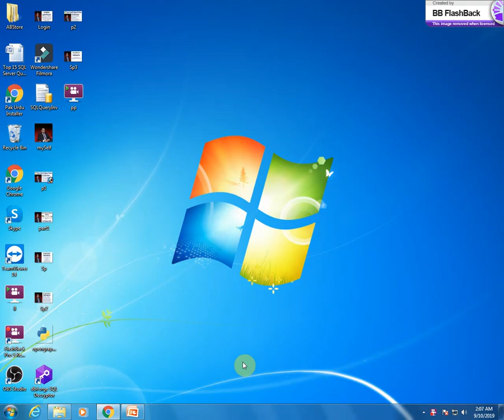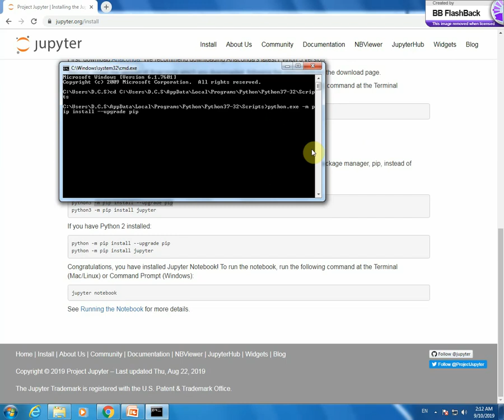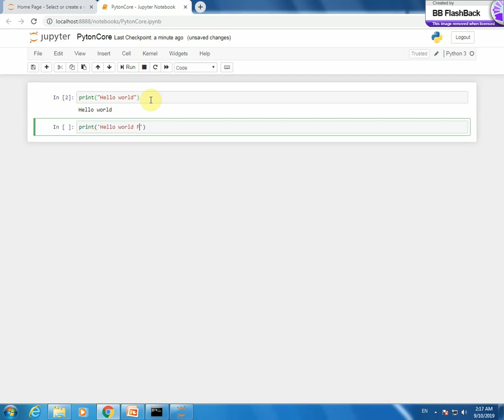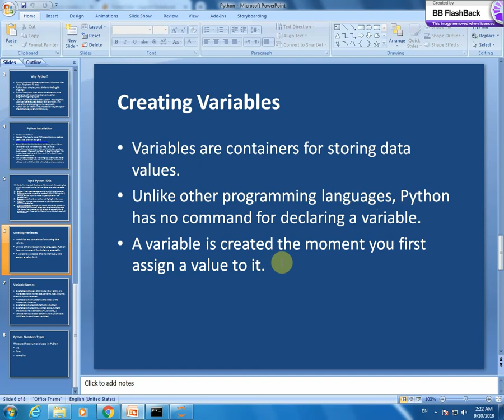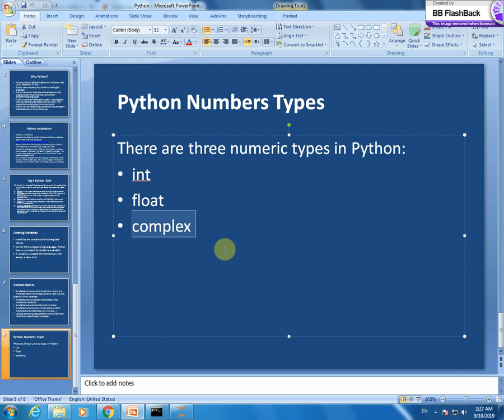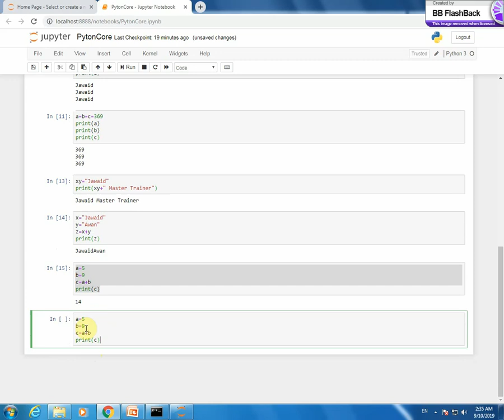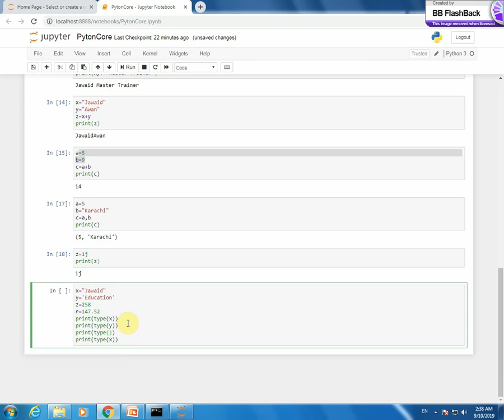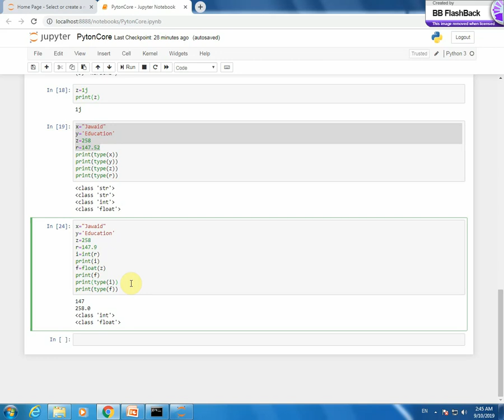Part 2- Variables in Python 3 in Urdu/Hindi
In this video I explain about installation of Jupyter and Anaconda,  implement comments on single and multi line, Python variables, Rules for naming variables and Assign value to multiple variables